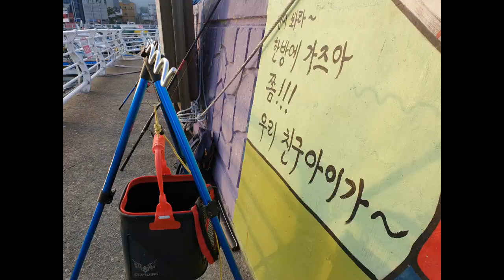송정 전영민 꽃게낚시 꽃게먹방